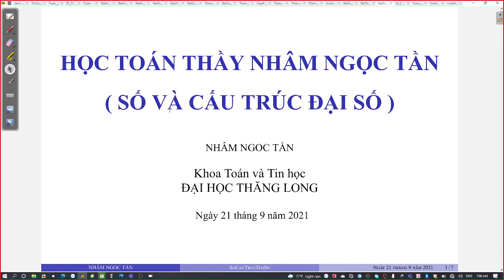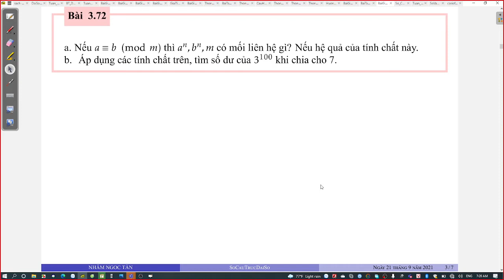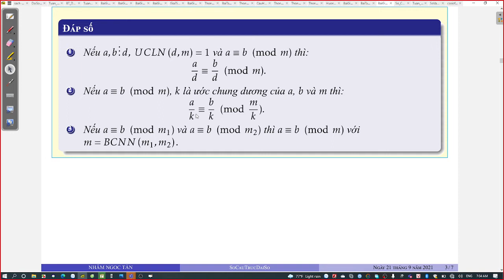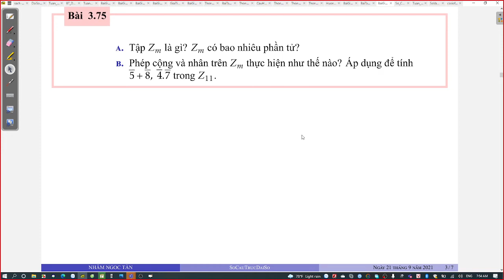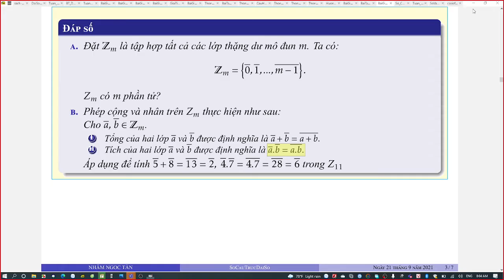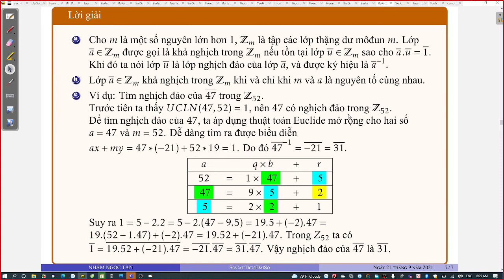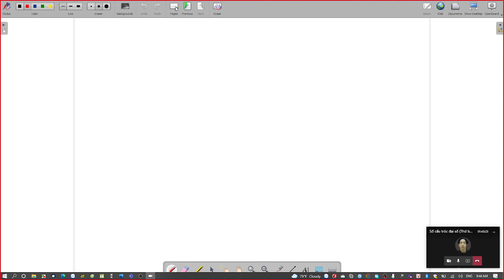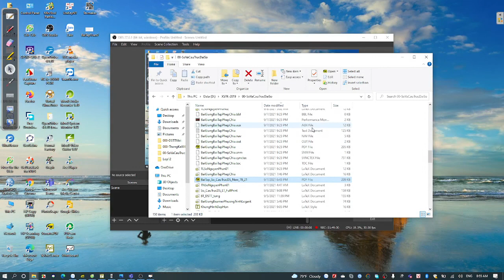Đồng dư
Bài tập phần đồng dư